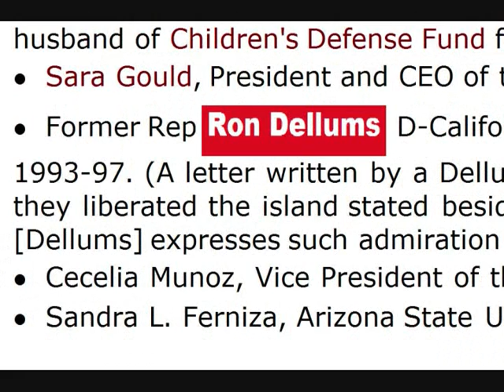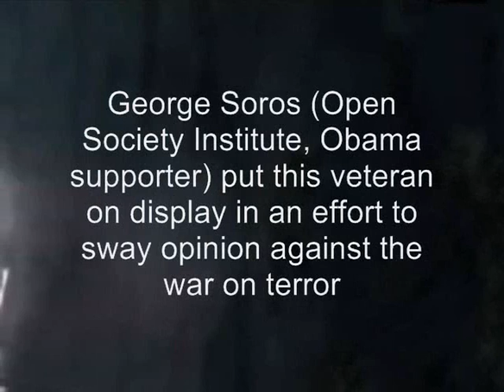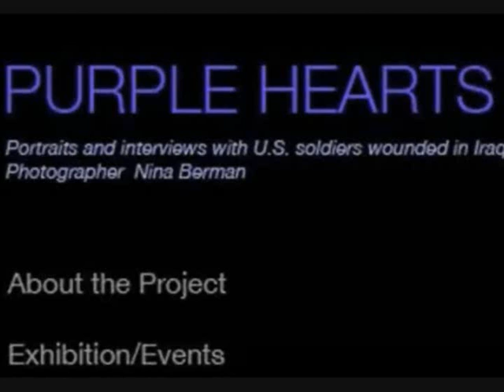Deepak Soros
Founded in 1968, the Center for Community Change (CCC) is a non-profit organization that recruits and trains activists to spearhead leftist "political issue campaigns" and promotes increased funding for social welfare programs by bringing attention to major national issues related to poverty.

CCC bases its training programs on the techniques taught by the famed radical organizer Saul Alinsky. Following Alinsky's blueprint for establishing "grassroots" organizations to agitate for social change, CCC states that it has "nurtured thousands of local groups and leaders" across the United States.

financial crisis barack obama deepak bhargava george soros open society institute center community change CCC Dennis C. Blair DCI United States of America